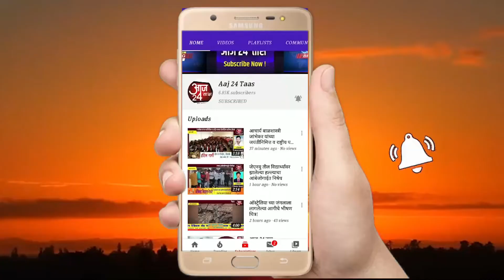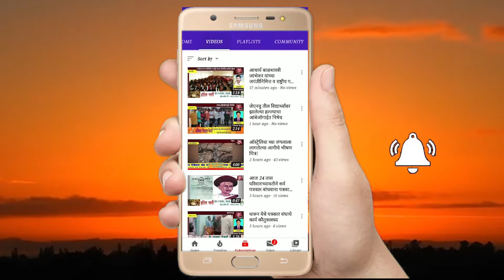आळंदीत माउलींच्या पालखी रथाच्या मानाच्या बैलजोडीची भव्य मिरवणूक